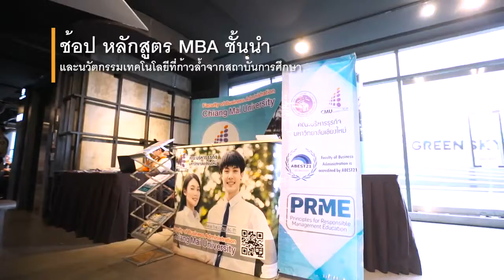บรรยากาศ Career Design Workshop ที่ Thailand MBA Forum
หลักสูตร Career Design ถูกพัฒนาขึ้นโดย CareerVisa เพื่อเป็นกรอบความคิดในการวิเคราะห์ตัวเอง และอาชีพใน 5 ด้าน
1. ทักษะและความสนใจ
2. บุคลิกภาพและสังคม
3. สภาพ และเงื่อนไขในการทำงาน
4. ไลฟสไตล์
5. ค่านิยม
ซึ่งได้รับการบรรจุในหลักสูตรของโครงการ Global Studies and Social Entrepreneurship มหาวิทยาลัยธรรมศาสตร์ และเป็นวิชาเลือกในคณะเศรษฐศาสตร์ หลักสูตรนานาชาติ จุฬาลงกรณ์มหาวิทยาลัย

หากสนใจให้เราไปจัด Workshop ให้กับพนักงานในองค์กรของคุณ หรือนิสิต นักศึกษา ติดต่อ ,